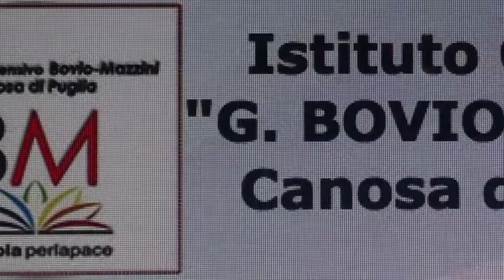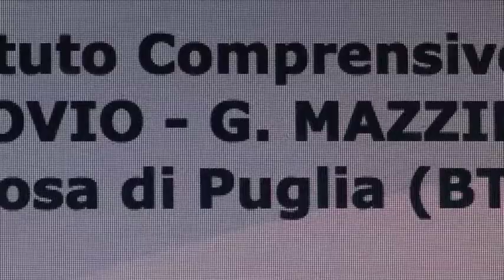GIOCHI DI PRIMAVERA - SPORT DI CLASSE 2017 - Premiazione 2.4.2017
SPORT DI CLASSE 2017 - La coppa della premiazione agli alunni dopo un ciclo di allenamento da parte del tutor prof. Lucia Caputo. Presente alla premiazione il prof. Riccardo Piccolo, fiduciario del C.O.N.I.